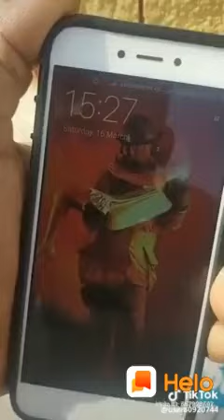How to read sun clock in tamil